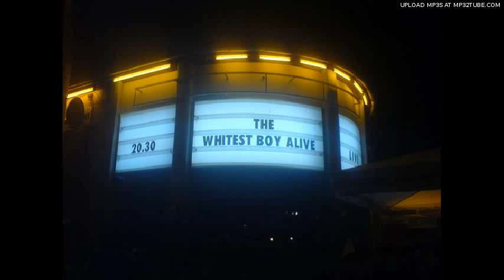the whitest boy alive - fireworks live paris 2007.